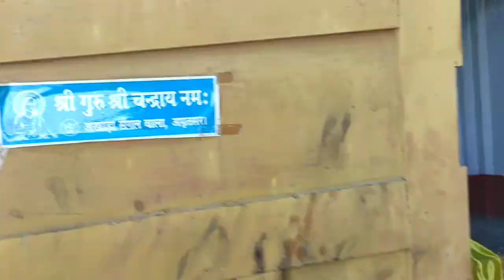देवगांव विद्यालय | बाबा महंत लाला दास का दरबार अयोध्या | Baba Manahnt Lal Das ka Darbar Ayodhya up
Devgaon Collage बाबा महंत लाला दास का दरबार
BabaManahntLalDas ka Darbar
DeogaonAyodhya up India.

This is my Channel and you are my power  so I love my power .
Guys keep supporting with us . And you Recommend and  in the video what kind of video you need . Then I will put your demand .

Consept: Ashok Maurya
video editing : Ashok Maurya
video recorder: Ashok.maurya
Director and manager ' Ashok Maurya

Thankyou
Have a great day .